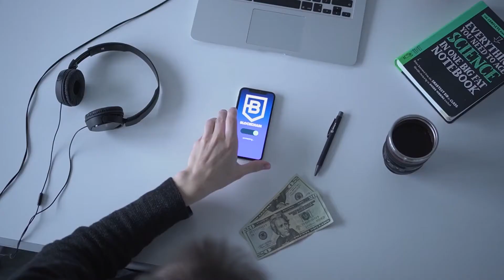Jack Tar - United States Naval Academy Band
Jack Tar by United States Naval Academy Band - a Classical hit when you are feeling Bright.